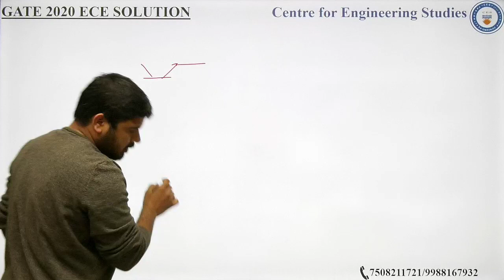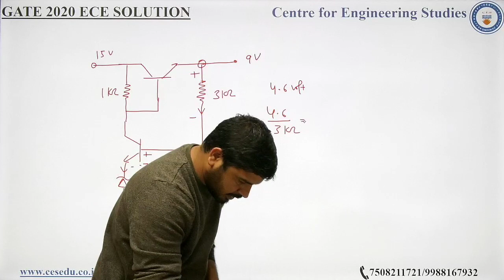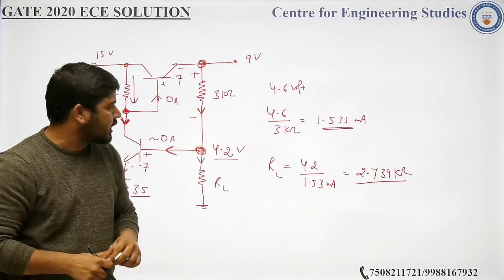GATE 2020 ECE SOLUTION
In this video we will solve ECE GATE 2020 Questions. This will help you to reach your target to crack GATE & ESE exams.

The 50% of video solution will be provided to all and the rest 50% will be given to paid students.

Also the entire DPP available in PDF format for downloading